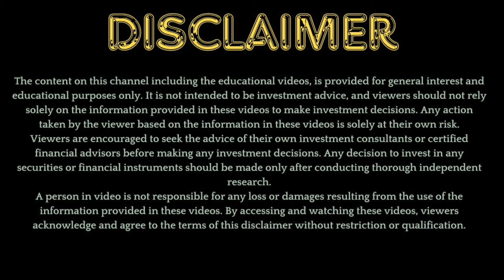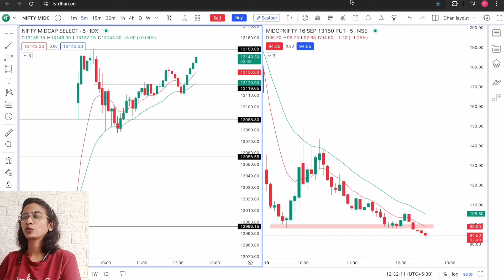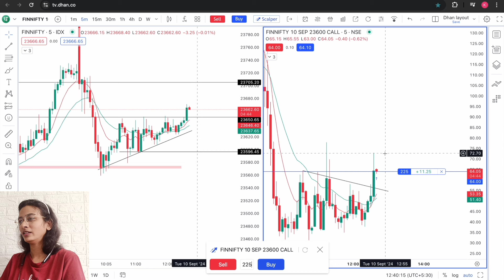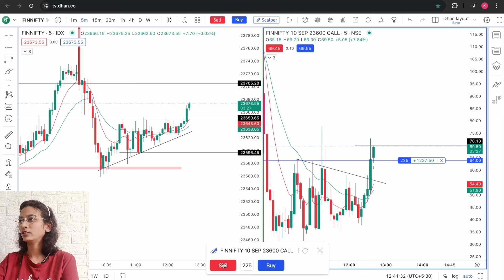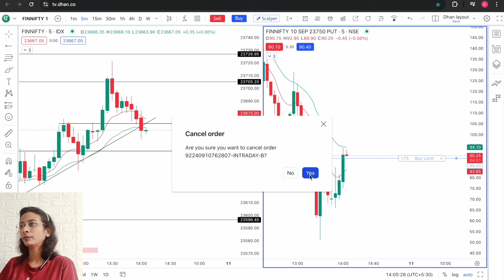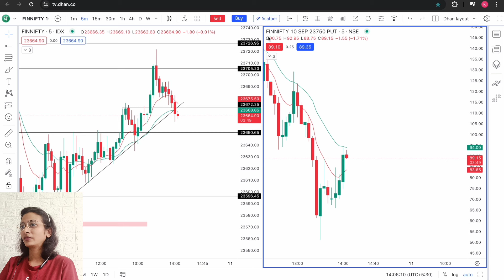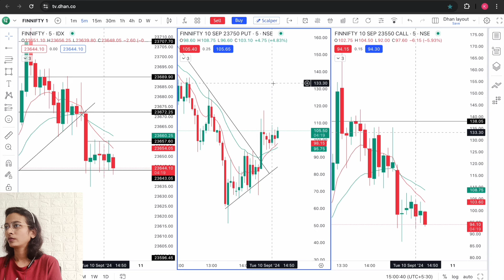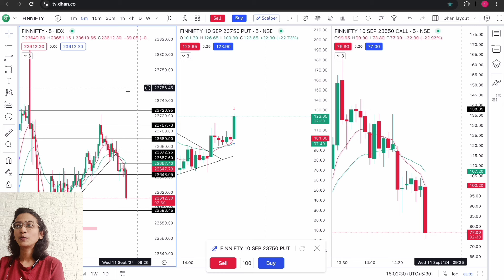Live Options Scalping Using 10K CAPITAL | Live Intraday Trading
This Video Is About best scalping trading strategy live in Option Buying hindi in Banknifty where you will learn how to do scalping, although today was FINNIFTY EXPIRY but I have done intraday trading live in Bank nifty where beginners can you 10K Capital and start monthly fixed earning from Scalping along with scalping trading live demo where you will be able to see scalping trading live profit with proof.

Open Account in DHAN for FREE Referal Code- CDRNZ71638

Scalping trading kya hoti hai aur scalping trading kaise kare ye iss scalping live ke video me apko pata chalega. I have used some scalping strategy for intraday please watch keenly.
This video will solve many of your questions like intraday trading kaise kare in hindi,
Live Options Scalping Using 10K CAPITAL | Live Intraday Trading banknifty, options trading